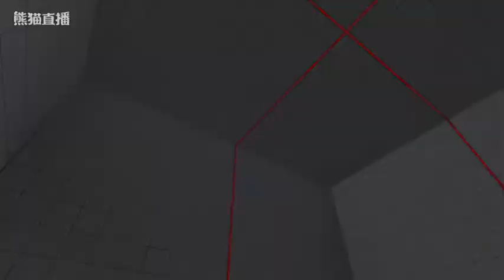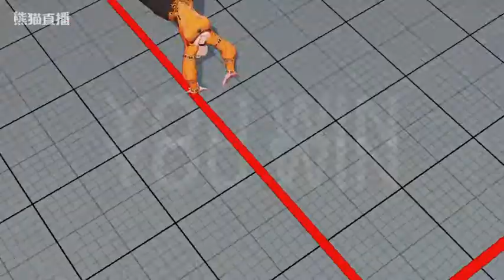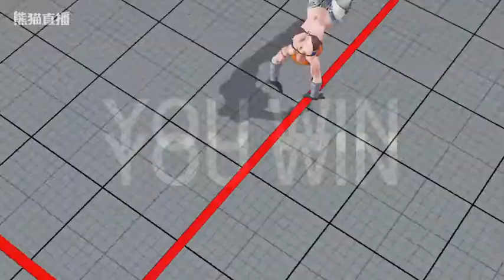2018/9/25 UD vs 杰娃 第二個搶三